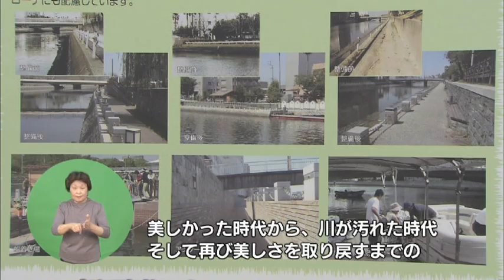週刊あわのかわらばん「マルシェdeかわ普請」（平成26年10月3日）